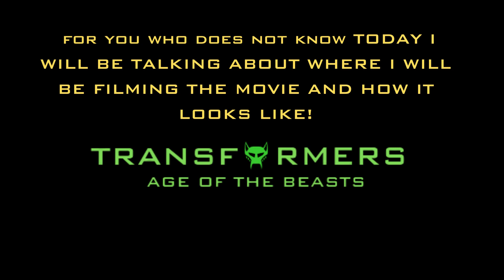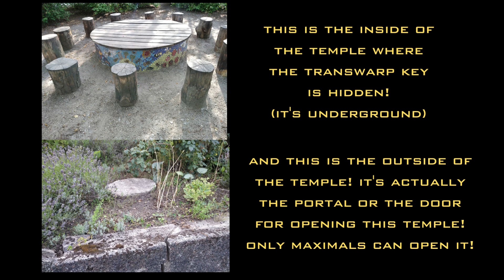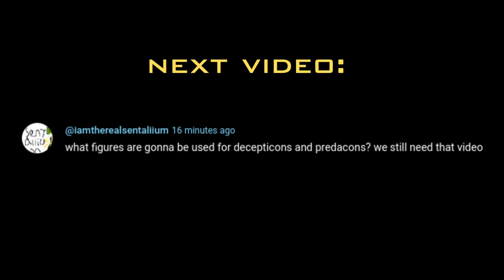TRANSFORMERS AGE OF THE BEASTS FILMING SET PART 2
Like i have told you before age of the beasts will be filmed in a small park i also like to call it Machu Picchu!